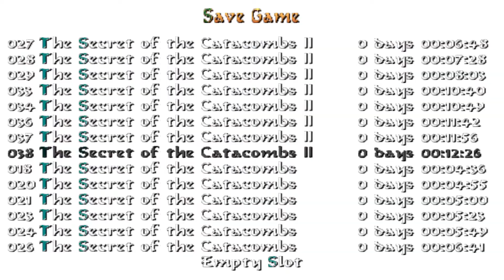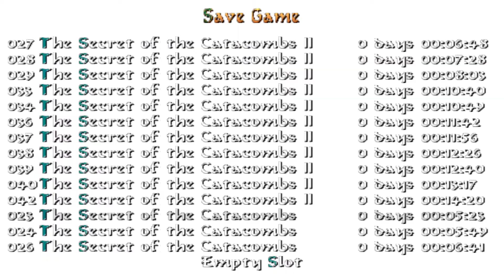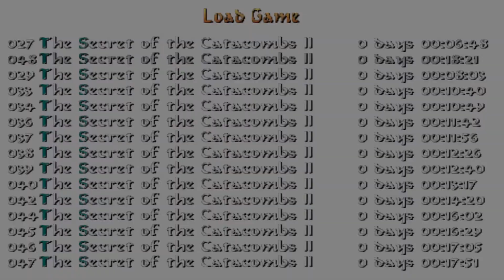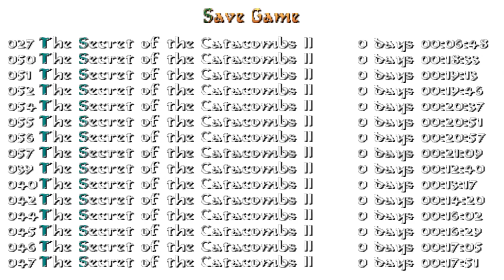Tomb Raider: Secret of the Catacombs (Niveles de autor). COMPLETO, Niveles 1 y 2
NIVEL 1: The Secret of the Catacombs
NIVEL 2 y FINAL: The Secret of the Catacombs II